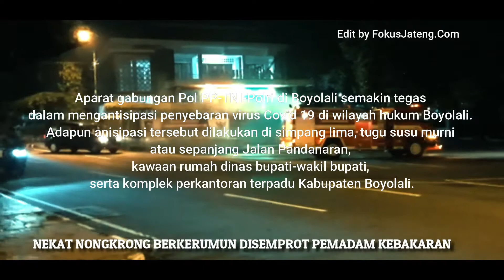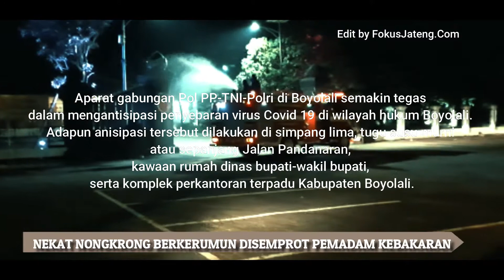LHA KOK NEKAT NONGKRONG & BERKERUMUN, YA DISEMPROTTTTT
Aparat gabungan Pol PP-TNI-Polri di Boyolali semakin tegas dalam mengantisipasi penyebaran virus Covid 19 di wilayah hukum Boyolali.

Adapun anisipasi tersebut dilakukan di simpang lima, tugu susu murni atau sepanjang Jalan Pandanaran, kawaan rumah dinas bupati-wakil bupati, serta komplek perkantoran terpadu Kabupaten Boyolali.

Bagi yang nekat tidak mematuhi imbauan social distancyng dan physical distancyng, langsung terbirit-birit basah kuyup tersemprot disinfektan dari sejumlah mobil pemadam kebakaran.